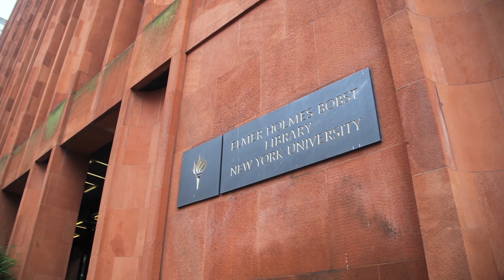NYU Wrestling: Liam Drury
Senior wrestler Liam Drury sits down to discuss his experience thus far in the classroom, in competition, and in New York City overall.